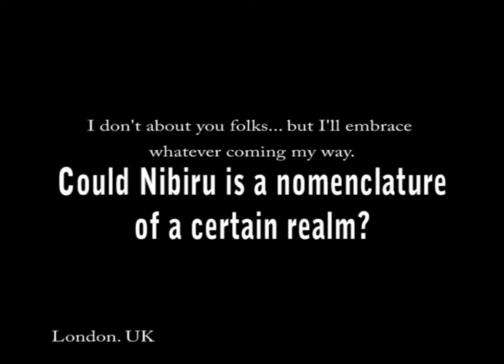Is Nibiru/Planet X hidden behind or in front of the Sun? - 11th November 2012. In London.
Is Nibiru/Planet X hidden behind or in front of the Sun? - 11th November 2012. In London. UK
Perhaps it is not yet visible from the Northern Hemisphere.